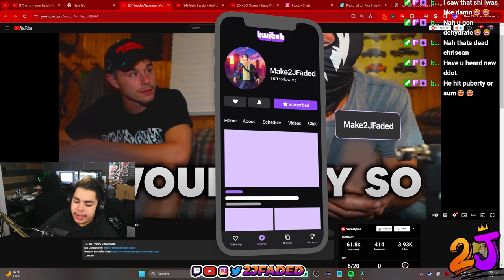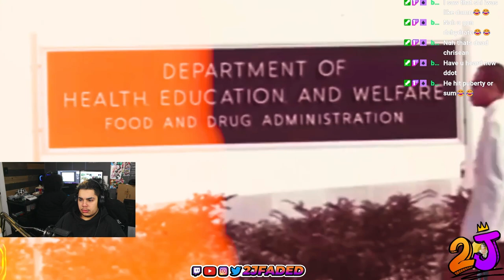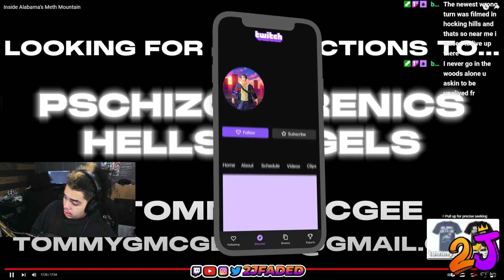Tommy G Explores Alabama's Infamous Meth Mountain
[𝘽𝙚 𝘿𝙞𝙛𝙛𝙚𝙧𝙚𝙣𝙩 𝘼𝙣𝙙 𝙎𝙚𝙚 𝙏𝙝𝙚 𝘿𝙞𝙛𝙛𝙚𝙧𝙚𝙣𝙘𝙚]

Support The Creator :  @TommyGMcGee

Gaming Channel :  @2jfadedgaming